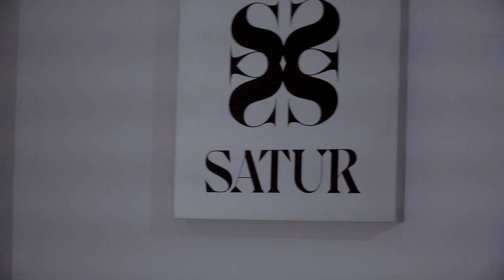뭣이 중헌디?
여러분은 옷을 살 때 어떤 점을 보시나요?
브랜드, 디자인, 가격 등등 굉장히 많은데요!
제가 중요하게 생각하는 것도 말씀드리고
여러분들의 생각도 댓글에 남겨주세요!

🌟PRODUCT INFO🌟 - 키미 스펙 167cm 50kg